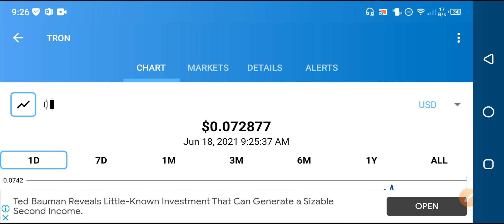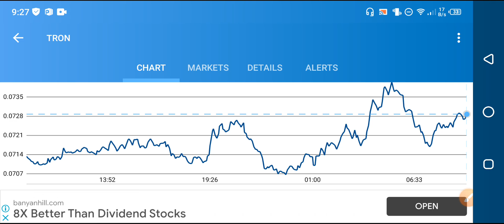Must Watch TRON TRX Holders OMG! || 89000% HUGE JUMP || TRON TRX Price Prediction